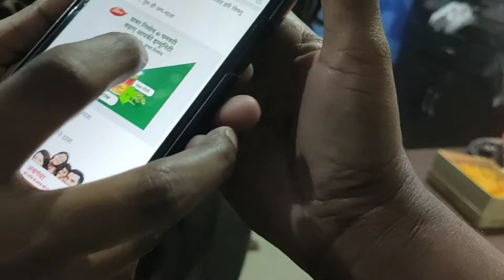Pooja Engineering Company पूजा इंजीनियरिंग कंपनी Diwali Puja and Diwali ki Chamak dhamak